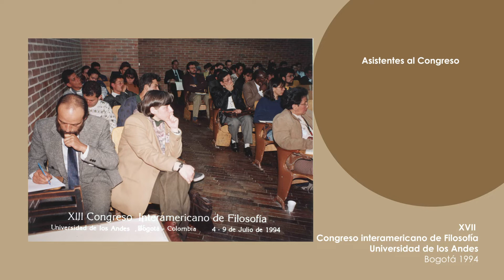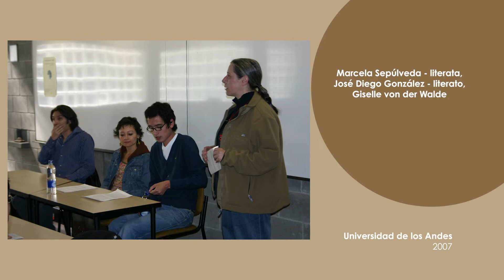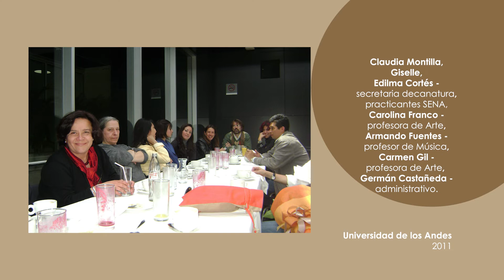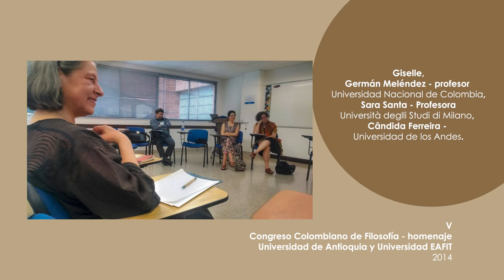Homenaje a Giselle von der Walde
En el marco de los 25 años de la Facultad de Artes y Humanidades de la Universidad de los Andes, hacemos un homenaje a Giselle von der Walde, profesora jubilada del Departamento de Humanidades y Literatura y experta en filosofía y lenguaje del mundo clásico.